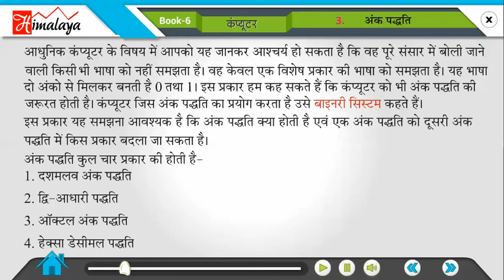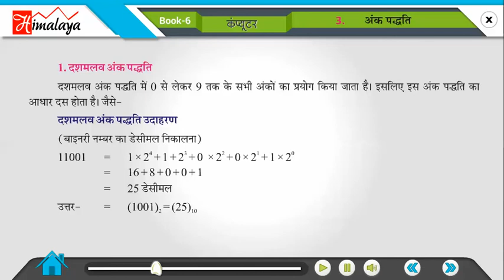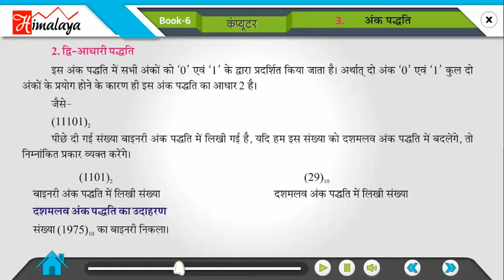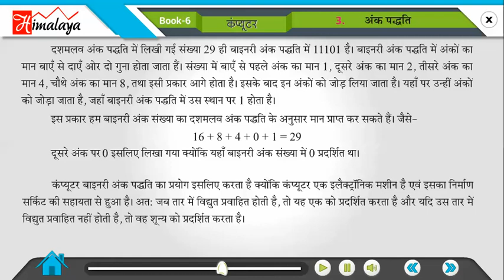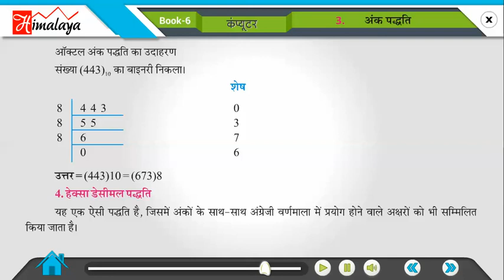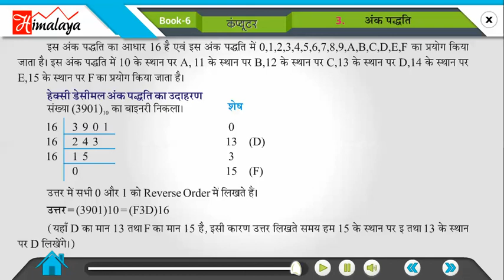Divyam Computer Part 6 Ch 03 Number System